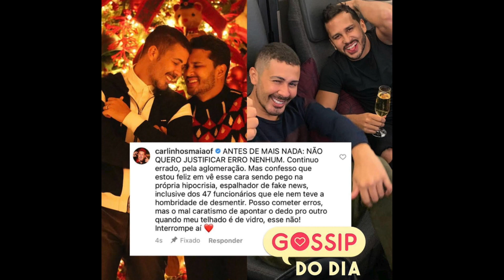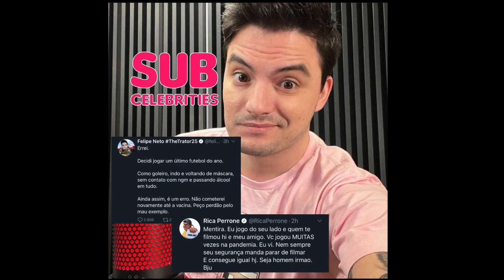A MÁSCARA CAIU! VAZA VIDEO DE FELIPE NETO CURTINDO COM AMIGOS NO MEIO DA PANDEMIA E ELE É MASSACRADO